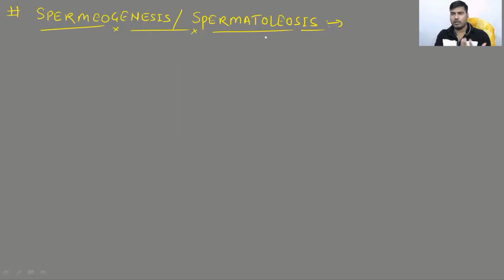(Lt-35) Spermatogenesis Part - 2 || Unit - 3 Zoology 2nd Paper || B.Sc. 2nd Year